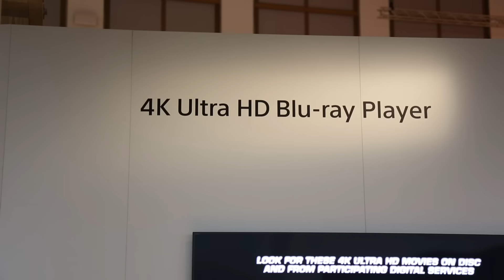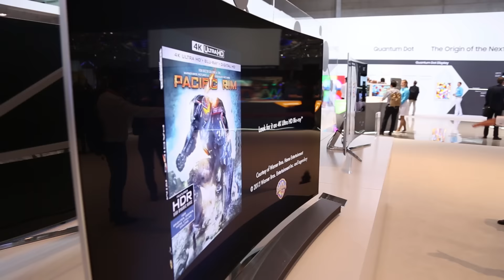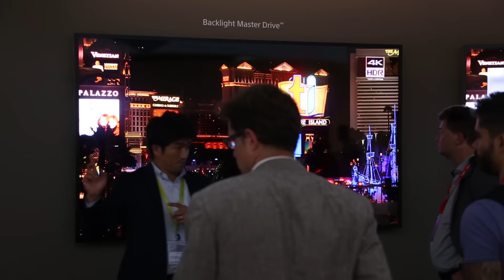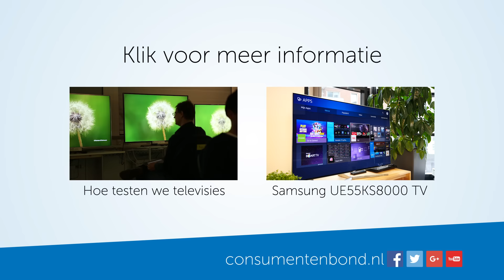Televisie trends - IFA 2016 (Consumentenbond)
Op elektronicabeurs IFA in Berlijn bekeken we of er nog iets spannends te melden valt over televisies. Er komen steeds meer oled-modellen: LG is dit jaar niet meer de enige. Maar de focus ligt dit jaar bij alle fabrikanten vooral op Ultra HD, HDR en 'Wide Color Gamut'. Bekijk de video!